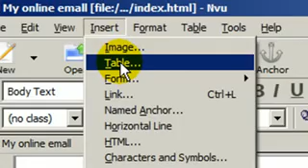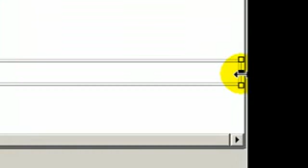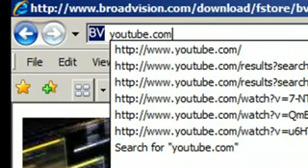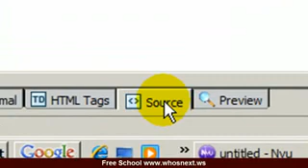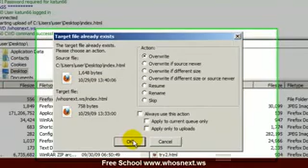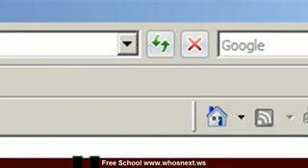Learn to create website - insert video in your website using NVU.wmv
Free Online School Place for you to learn on how to create your own website and getting traffic for FREE. Feel free to visit